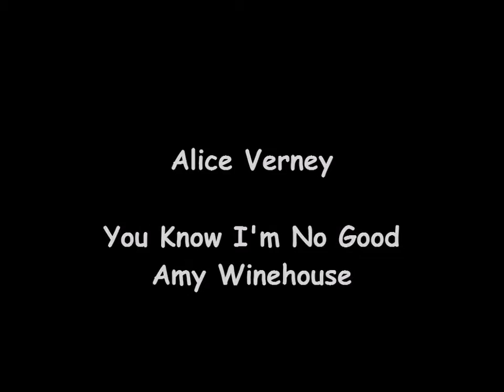Amy Winehouse - You Know I'm No Good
Alice Verney, singing "You Know I'm No Good", by Amy Winehouse :)